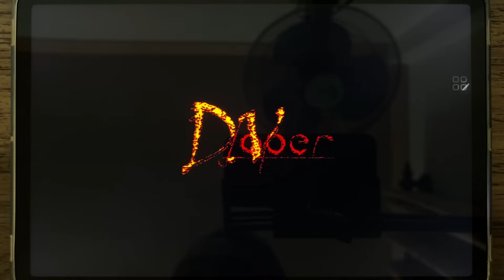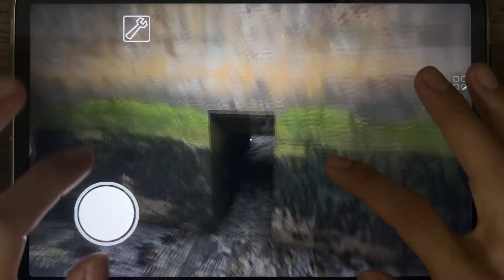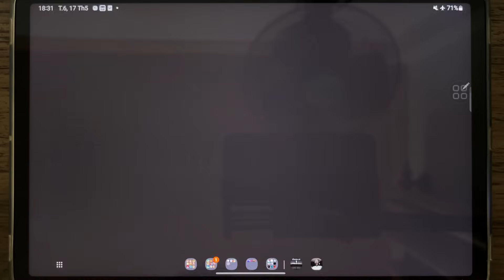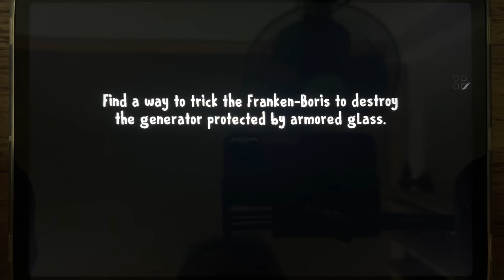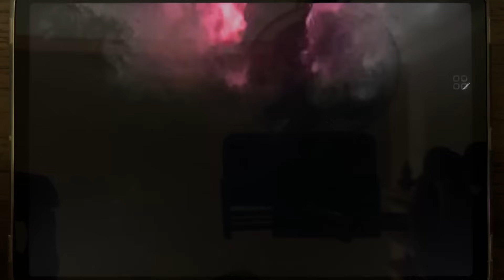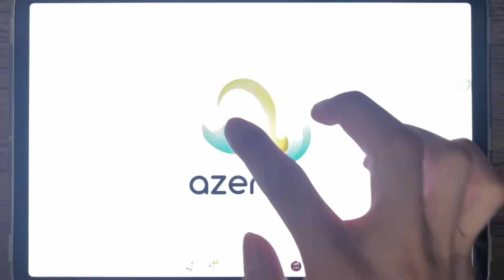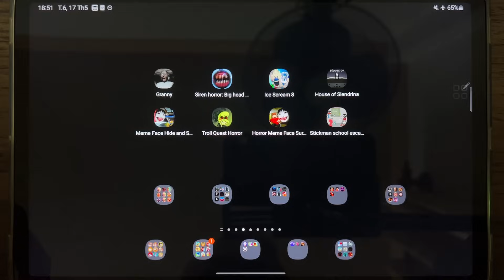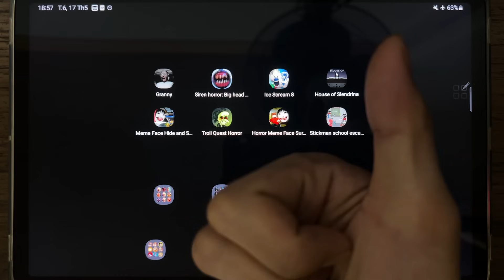Granny, Siren Horror Big Head Game 3D, Ice Scream 8, House of Slendrina, Troll Quest Horror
Granny, Siren Horror Big Head Game 3D, Ice Scream 8, House of Slendrina, Meme Face Hide and Seek, Troll Quest Horror, Horror Meme Face Survival FPS, Stickman School Escape 2